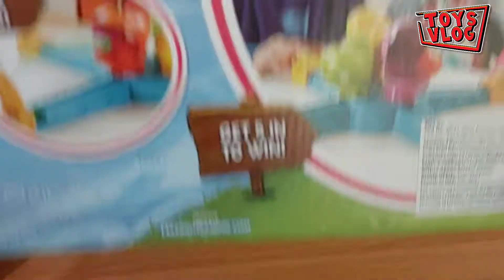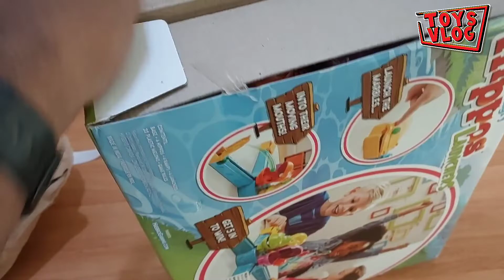Hungry Hungry Hippos Toy Malayalam Unboxing Review | Hungry Hungry Hippos Game | Toys Vlog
എത്ര കളിച്ചാലും മതിയാവില്ല  | ഇതൊരു ആടാറു കളി തന്നേയ് | Hungry Hungry Hippos Toy Malayalam  Unboxing Review | Hungry Hungry Hippos Game | Toys Vlog

***ഗിവ്എവേയ് പങ്കെടുക്കാൻ താല്പര്യമുള്ളവർ നമ്മുടെ ചാനൽ സബ്സ്ക്രൈബ് ചെയ്തു ഈ വീഡിയോ 10 ആളുകൾക്ക് അയച്ചുകൊടുക്കുക, ശേഷം സ്ക്രീൻഷോട് എടുത്തു താഴെ കാണുന്ന നമ്പറിൽ അയക്കുക, വിജയിയെ ഞങൾ നേരിട്ട് വിളിക്കുകയും , സമ്മാനർഹാന്റെ ചിത്രം നമ്മുടെ വെബ്സൈറ്റിൽ പ്രസിദ്ധികരിക്കുകയും ,തിരഞ്ഞെടുക്കപ്പെട്ട ആൾക്ക് ഈ സമ്മാനം അയച്ചു കൊടുക്കുന്നതായിരിക്കും***

സ്ക്രീൻഷോട്ട് അയേക്കേണ്ട നമ്പർ :  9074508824  ( WhatsApp only )